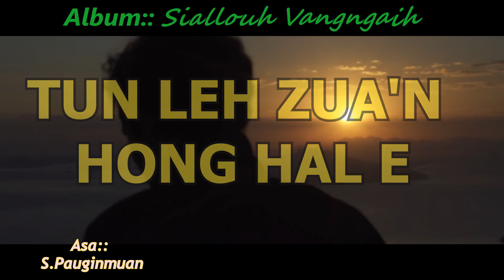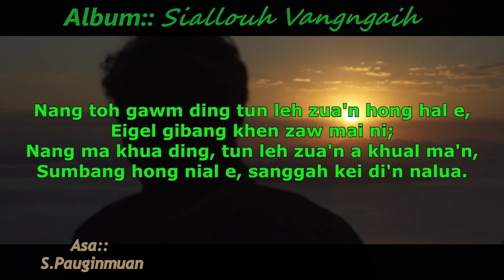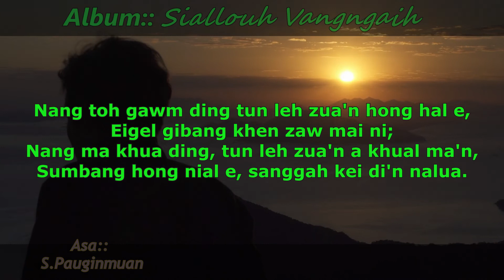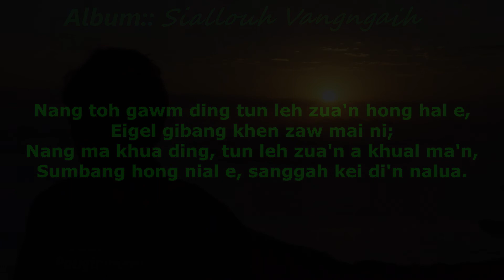S. Pauginmuan :: SIALLOUH VANGNGAIH - Tun leh Zua'n Hong Hal E (Lyrics)